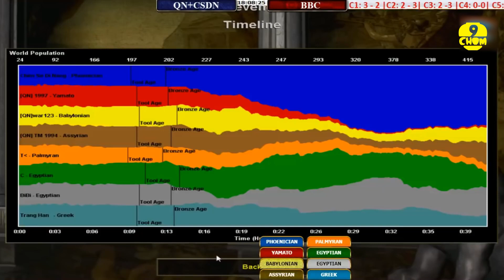AoE Highlight | 40 phút gồng gánh cực kỳ chày cối của Chim Sẻ Đi Nắng